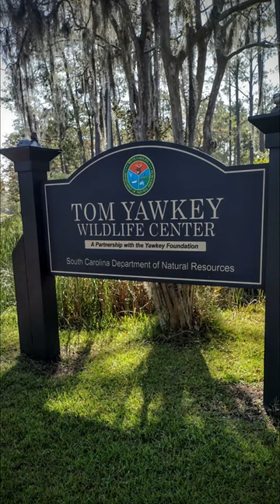A tour of Tom Yawkey wildlife center near Georgetown, South Carolina.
A tour of the large, amazing, and well-preserved wildlife center once owned by Tom Yawkey. Our tour was 4 hours long and never boring. How anyone can remember all that information and talk to us like he'd never shared it before is beyond me. Our guide Jim must truly have as much passion for the place as the people who established it. Very informative; fascinating hearing about all the peoples who have called that area home. So nice to be around scientific, nature loving, conservation minded people! I want to go back on one of their birding tours as there was so much I would have liked to photograph that this tour was not able to accommodate.
 Audio is just a small sample of the ongoing presentation.